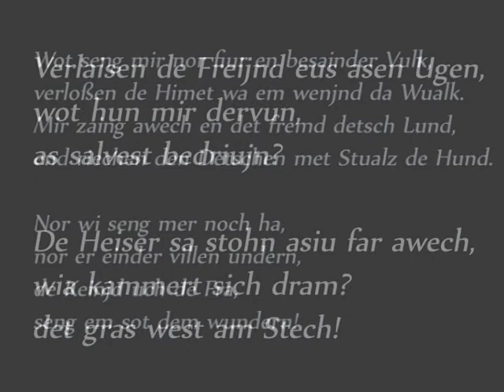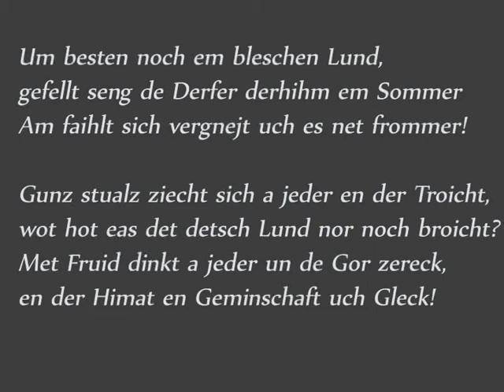Soxesch Gedicht vum Soxenfilmierer Eric Scherer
läst salwest ;)